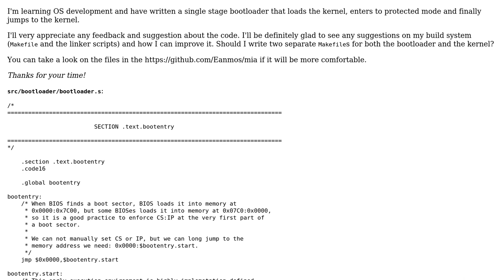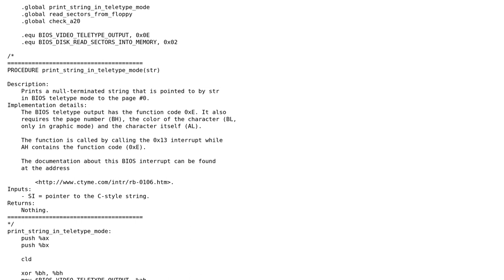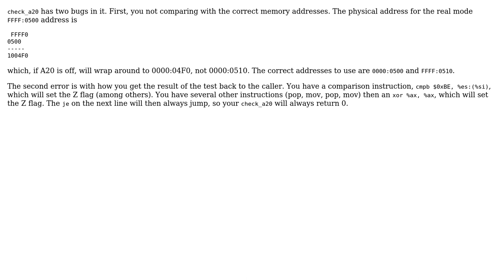Code Review: x86 Single Stage Bootloader (2 Solutions!!)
Code Review: x86 Single Stage Bootloader

With thanks & praise to God, and with thanks to the many people who have made this project possible! | Content (except music & images) licensed under CC BY-SA | Music | Images & others | With thanks to user Toby Speight user eanmos user 1201ProgramAlarm and the Stack Exchange Network Trademarks are property of their respective owners. You are responsible for your own actions.